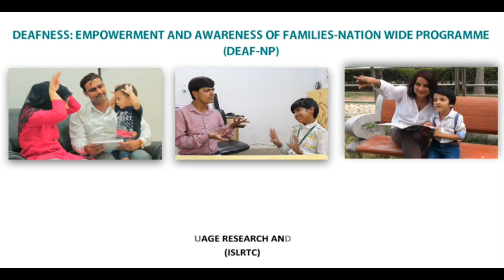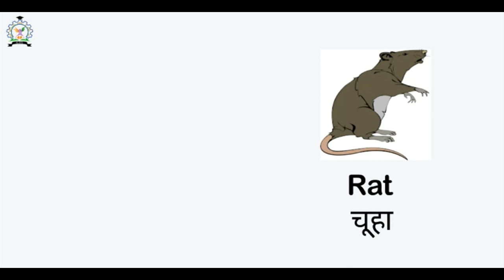Domestic Animals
Deafness: Empowerment and Awareness of Families - Nation wide Programme (Deaf-NP)